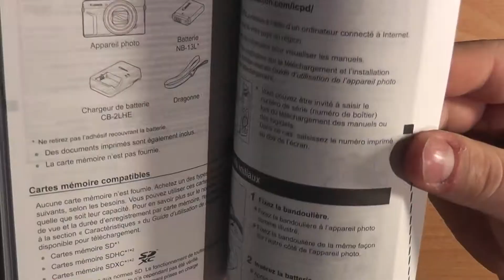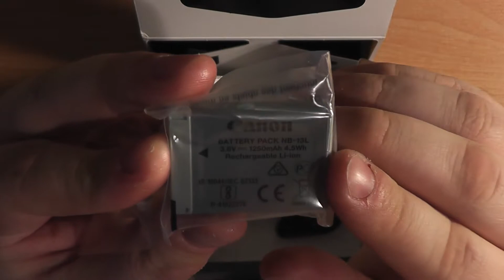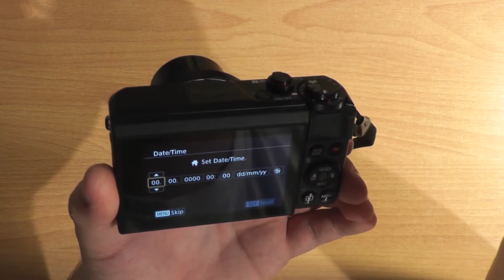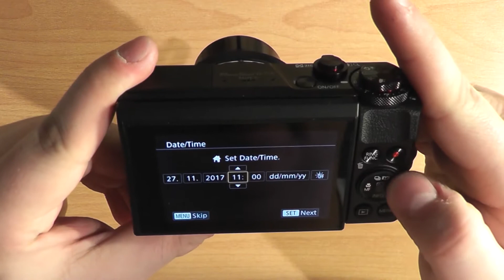Unboxing | Canon PowerShot G7X Mark II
- Čip 1“ CMOS o rozměru 13,2×8,8mm
- Procesor DIGIC 7
- Rozlišení 20 MPix (5472×3648pixel v JPG, a 5536×3692 pixel v RAW)
- Optická stabilizace Dual Sensing IS
- Formát CR2 (RAW), JPG, video MPEG-4, 4K
- Objektiv Canon 8,8–36,8mm ( 24–100mm / 1,8–2,8)
- Rozsah clony 1,8–11 pro široké ohnisko a 2,8–11 pro nejdelší ohnisko
- LCD s úhlopříčkou 3“ / 7,5 cm s 1,04 mil. body sRGB
- Vestavěný ND filtr
- režimy P / Av / Tv / M
- Měření expozice bodové, středové a zónové
- ISO 125 – 12800, v automatickém režimu 400 – 12800
- Expoziční čas 1/2000 – 30s + funkce BULB
- Ostření AF/MF min. vzdálenost 5cm – 40cm dle ohniska (makro 5cm)
- SD/SDHC/SDXC
- Wifi
- Rozměry 106×61×42mm, 319g

A jako vždy díky za sledování.